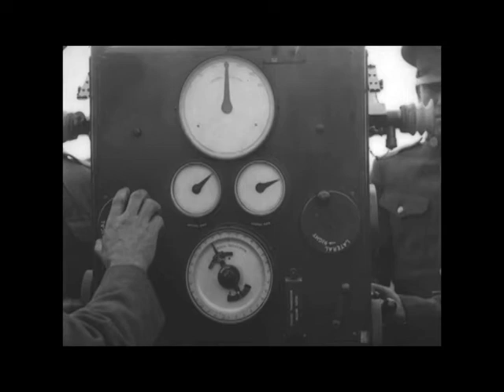El Mariner - Núria Rial & L'Arpeggiata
Recorded live 13.05.15 at l'Auditori de Barcelona

A la vora de la mar
hi ha una donzella,
que en brodava un mocador;
és per la reina,

Quan en fou a mig brodar
li manca seda,
li manca seda;
en veu venir un mariner
que una nau mena,

Mariner, bon mariner:
que en porteu seda?
De quin color la voleu,
blanca o vermella?
blanca o vermella?

Vermelleta la vull jo,
que és millor seda,
Pugeu a dalt de la nau
triareu d'ella
triareu d'ella.

La donzella entra a la nau,
tria la seda,
tria la seda.
Mentre va mercadejant
la nau pren vela,

Mar endins amb el botí
promte navega,
promte navega.
Marine es posa a cantar
cançons novelles,
cançons novelles.

Amb el cant del mariner
s'ha dormideta,
s'ha dormideta,
i amb el sorrol de la mar
ella es desperta,
ella es desperta.

Mariner, bon mariner,
torneu-me a terra
torneu-me a terra,
perquè els aires de la mar
m'en donen pena
m'en donen pena.

Això si que no ho faré,
que heu de ser meva,
set anys que vaig pel mar
per vos donzella,
per vos donzella.

No sou marinera, no,
que en sereu reina,
que sóc el fill del rei
de l'Anglaterra,
de l'Anglaterra.